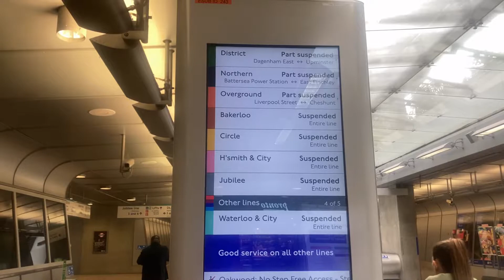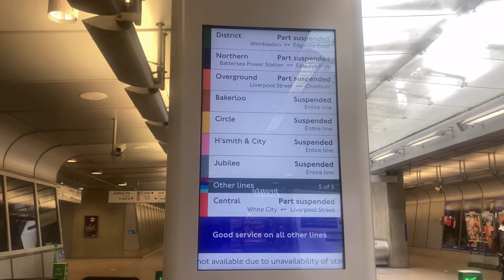London Underground Strike - Live at Canning Station 倫敦地鐵罷工 - 車站直擊報導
Only Cantonese Commentary available, sorry about that.  Today strike is held at London underground service, causing severe service disruption at almost all undegrround lines.  I went to Canning Town station and took this video to record what was going on at station and mainly target audience from Hong Kong.  The traffic of the station was less than usual because of suspension of Jubilee Line.  There was a Hongkonger called Pinky Chan, who was a teaching assistant in Hong Kong and currently living in London, coitized rail and underground Strike was disgraceful and adversely affected her life in her Facebook Page in August 2022,  what a shame!

本人親自到景寧鎮車站直擊報導，拍片紀錄倫敦地鐵罷工日之實況，也許由於不是繁忙時間，車站人流稀少，可是已比平時的人流少了很多。留名等睇陳TA喺面書又開帖屌罷工，醜出國際。